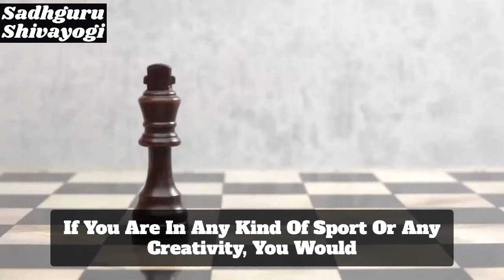🤔Why is Your Brain Not Working For You?| Sadhguru with SUBTITLE😇✅✅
1-Inner Engineering/इनर इंजीनियरिंग : आनंदमय जीवन के सूत्र: A Yogi's Guide to Joy

2-Inner Engineering: A Yogi’s Guide to Joy - English

We are thankful to you "Isha foundation" for this content.

1) This video has no negative impact on the original works
2) This video is also for teaching purposes.
3) Original Content is transformed to create unique Videos
4) I only used bits and pieces of videos to get the point across where necessary.
Related Search.

motivational,
inspirational,
positive,
life quotes,
positive life,
quotes,
sadhguru,
sadhguru 2021,
sadhguru anxiety
sadhguru consciousness
sadhguru exclusive
sadhguru fear
sadhguru happiness
sadhguru jesus
sadhguru kundalini
sadhguru meditation
sadhguru reaction
sadhguru usa
sadhguru water
sadhguru 0330 am
sadhguru 3.30 am
sadhguru 7 chakras
sadhguru 84 asanas
sadhguru 90 percent
sadhguru brahmananda swaroopa
sadhguru gordon ramsay
sadhguru inner engineering
sadhguru latest
sadhguru meditation music
sadhguru negative thoughts
sadhguru pineal gland
sadhguru question answer
sadhguru sleep meditation
sadhguru thug life
sadhguru zakir naik
sadhguru 03h30
sadhguru 108
sadhguru anger
sadhguru chakras
sadhguru depression
sadhguru exposed
sadhguru food
sadhguru god
sadhguru interview
sadhguru krishna
sadhguru law of attraction
sadhguru live
sadhguru mahabharat
sadhguru on bruce lee
sadhguru quotes
sadhguru songs
sadhguru tamil
sadhguru videos
sadhguru vs javed akhtar
sadhguru wife
sadhguru youth and truth
sadhguru 10 rules of success
sadhguru 21 aum
sadhguru 3 40
sadhguru 5 elements
sadhguru 6 20
sadhguru 7000 hours
sadhguru 99 percent
sadhguru javed akhtar
sadhguru live today
sadhguru negative energy
sadhguru presence time
sadhguru ram mandir
sadhguru relationships
sadhguru united nations
010 sadhguru
sadhguru 4am
sadhguru 6 foods not to eat
sadhguru 84 chakras hindi
sadhguru 90
sadhguru black lives matter
sadhguru cooking
sadhguru dance
sadhguru enlightenment
sadhguru espaÃ±ol
sadhguru fasting
sadhguru harvard
sadhguru how to meditate
sadhguru jealousy
sadhguru karma
sadhguru love
sadhguru manifestation
sadhguru neuroscientist
sadhguru reincarnation
sadhguru speech
sadhguru university
sadhguru yoga for beginners
sadhguru zakir naik debate
sadhguru zen
sadhguru 108 aum
sadhguru 21 days
sadhguru 3rd eye
sadhguru 4 parts of mind
sadhguru 5 minutes
sadhguru 5 tips to cleanse your body
sadhguru 8d audio
sadhguru aum chanting
sadhguru best speech
sadhguru guru purnima
sadhguru isha kriya
sadhguru on death
sadhguru on sushant singh rajput
sadhguru quantum physics
sadhguru ted talk
sadhguru vs scientist
sadhguru wife death
sadhguru 3am
sadhguru 4 tips on how to eat right
sadhguru 7 chakras chants
sadhguru buddha
sadhguru debate
sadhguru english
sadhguru francais
sadhguru jokes
sadhguru kangana
sadhguru music
sadhguru nalsar
sadhguru parenting
sadhguru purpose of life
sadhguru q&a
sadhguru religion
sadhguru vegetarian
sadhguru yoga yoga yogeshwaraya
sadhguru yogeshwaraya
sadhguru 2021 message
sadhguru 72 water
sadhguru 9th august
sadhguru challenging times
sadhguru chanting
sadhguru hindi speech
sadhguru intermittent fasting
sadhguru latest speech
sadhguru mahabharat 05
sadhguru on osho
sadhguru sushant singh
sadhguru third eye
sadhguru upa yoga
sadhguru weight loss
sadhguru zodiac sign
sadhguru 6 lessons for your betterment
sadhguru about bruce lee
sadhguru daughter
sadhguru eating
sadhguru focus
sadhguru guru
sadhguru guru purnima 2021
sadhguru health